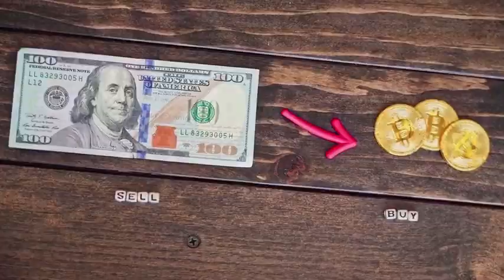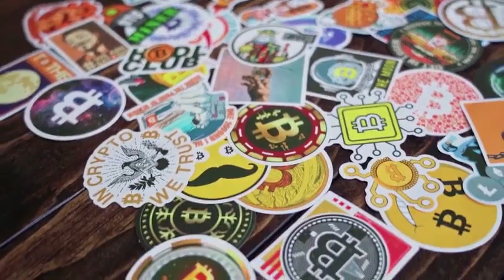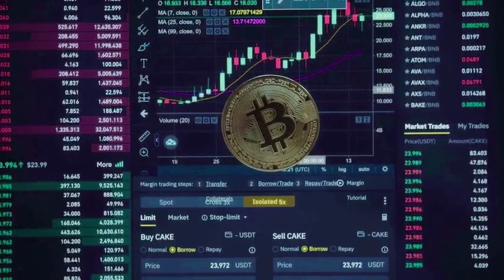ATLAS WILL +7000% - Star Atlas Gaming THIS IS WHY PRICE PREDICTION & NEWS